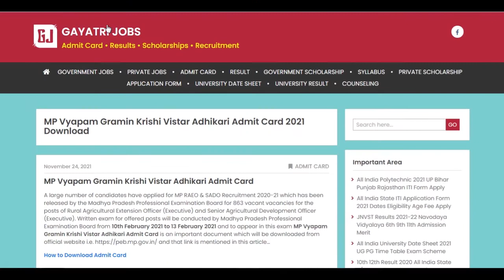MP Gramin Krishi Vistar Adhikari Admit Card 2021 Download MPPEB RAEO & SADO Hall Ticket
The MP Gramin Krishi Vistar Adhikari Admit Card 2021 has been issued by the department named Madhya Pradesh Professional Examination Board for the written test against 863 vacant vacancies.  New Exam Date: 11 to 12 Dec. 2021
Download MPPEB Rural Agricultural Extension Officer (Executive) and Senior Agricultural Development Officer (Executive) Admit Card Hall Ticket through the official link available